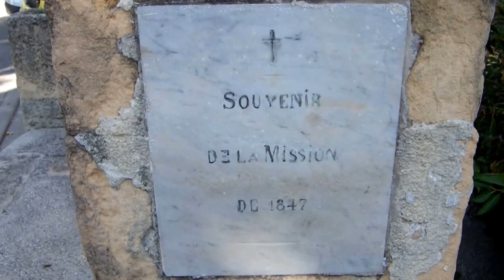un calvaire aux Milles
un calvaire (souvenir de la mission de 1847) aux Milles